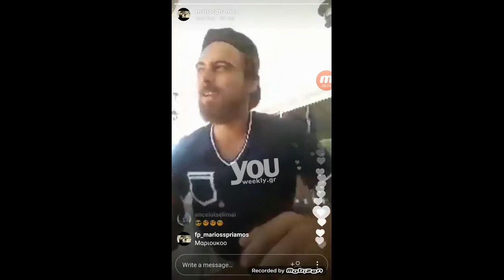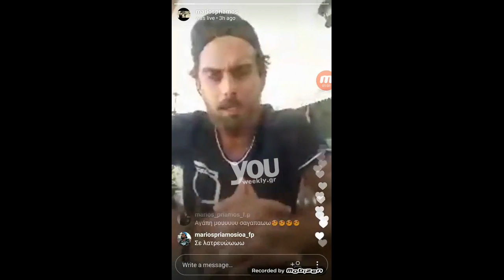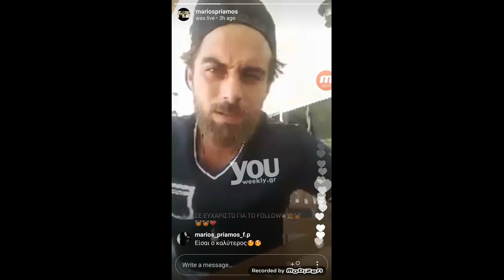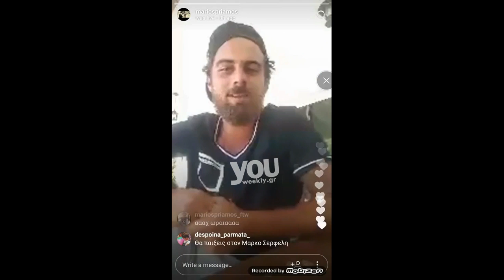Youweekly.gr: Το δημόσιο ευχαριστώ του Μάριου Πρίαμου